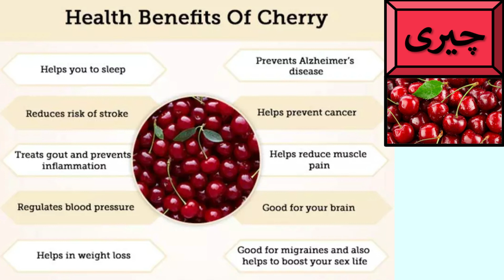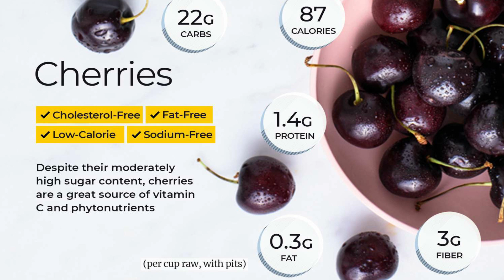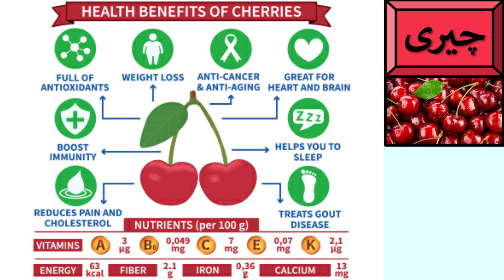cheery ke fayade or nuksan cheery benefit or side effectshakeem mehr mughees we care your health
cheery ke fayade or nuksan cheery benefit or side effects hakeem mehr mughees we care your health need k leye behtreen Tonic or khoon b banata hai